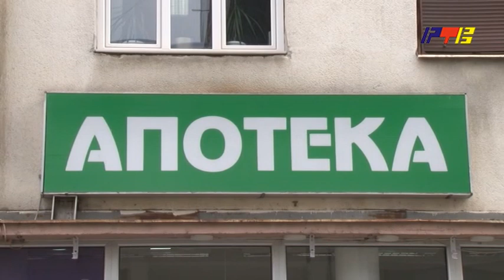Krizni stab / RTV Vranje / 12. 03. 2021.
za-vikend-se-sve-zatvara-osim-prehrane-apoteka-i-pumpi